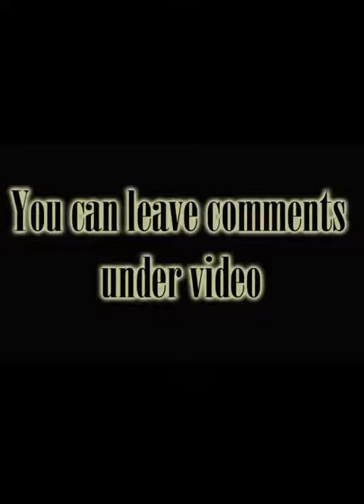Anntoinette Norman III BB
Bodybuilder Profiles: Anntoinette Norman
Marital Status: Single
Name: Anntoinette Norman